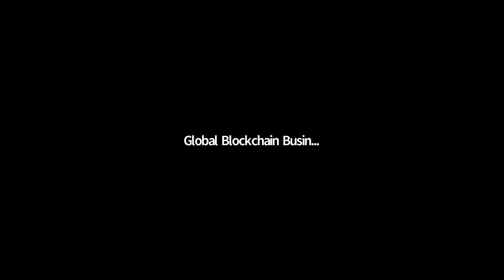Building the Next Generation of Market Infrastructure for Digital Assets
A conversation between Global Blockchain Business Council (GBBC) CEO and Global Digital Finance (GDF) Board Director Sandra Ro and special guest Michael Coletta, Head of Blockchain at London Stock Exchange Group, on creating the next generation of market infrastructure for digital assets.

This series is part of the GBBC & GDF Global Leaders Series, a weekly webinar with business leaders and policymakers around the world.